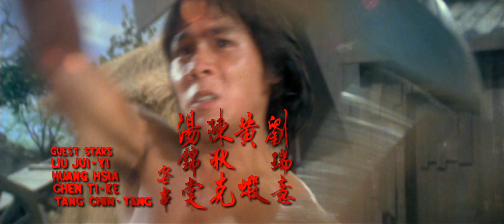The Tigress of Shaolin (1979) Title Intro Scene - 4K version - Shaw Brothers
The Tigress of Shaolin 痳瘋怪拳 (1979)

Director: Law Kei

Cast: Kara Wai (Kara Hui Ying-Hung), Lau Kar-Yung, Liu Jui-Yi, Huang Ha, Tang Chin-Tang (Tong Kam-Tong), Chan Dik-Hak, Chiang Chin, Chiang Han (Keung Hon), Chu Siu-Boh, Lee Chun-Wa, Lin Hui-Huang (Lam Fai-Wong), Lun Chia-Chun (Lun Ga-Chun), Shen Lao (Shum Lo), Tam Wai-Man, Tsen Chien-Po (Sham Chin-Bo), Wang Ching-Ho (Wong Ching-Ho), Tam Bo, Cheung Chok-Chow, Fong Yue